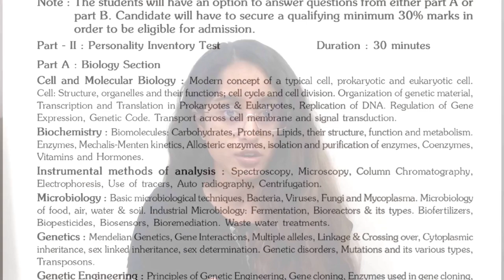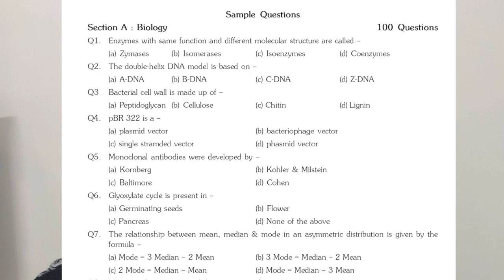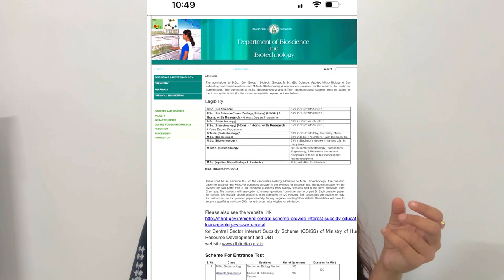Are you planning to take the Banasthali Aptitude Test?/ UG/PG ENTRANCE EXAM IN BANASTHALI VIDYAPITH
Title: "Banasthali Aptitude Test: Complete Guide to Preparation | Tips, Syllabus, and More!"

Welcome to our in-depth guide on everything you need to know about the Banasthali Aptitude Test – your ticket to pursuing undergraduate programs at the prestigious Banasthali Vidyapith. In this video, we'll walk you through the ins and outs of this competitive exam and provide valuable tips on how to prepare effectively.

Here's what you can expect from this video:

📋 **Understanding the Banasthali Aptitude Test:**
Learn about the exam's structure, sections, and the subjects it covers. Get a clear picture of what you'll face on exam day, so you can tailor your preparation accordingly.

📚 **Accessing Study Materials:**
Discover where to find the best study materials. We'll guide you on how to access the official syllabus and recommended reading materials directly from Banasthali Vidyapith's website. We'll also explore local bookstores, online resources, e-learning platforms, and more, so you can assemble a comprehensive study toolkit.

📝 **Effective Preparation Tips:**
Preparing for a competitive exam requires a strategy. We'll share essential tips, including time management techniques, the importance of practicing with previous years' papers and mock tests, and how to seek guidance from teachers and subject experts. Your preparation will be on the right track with these strategies in place.

🌟 **Staying Motivated:**
The journey to exam day can be challenging, but we've got motivational tips to keep you on course. Discover what motivates you, set goals, and maintain a positive mindset throughout your preparation.

👩‍🏫 **Expert Advice:**
Their experiences and guidance can offer valuable perspectives on excelling in this exam.

We encourage you to share your thoughts, questions, and experiences in the comments section. Let's build a supportive community of test-takers helping each other succeed.

Remember, your performance in the Banasthali Aptitude Test can open doors to exciting academic opportunities. With the right preparation and determination, you can achieve your goals and thrive at Banasthali Vidyapith.

👍 If you find this video helpful, please give it a thumbs up, share it with your friends who might benefit from it, and subscribe to our channel for more educational content. Together, we'll navigate the Banasthali Aptitude Test and excel in our academic journeys.

Thank you for joining us, and let's get started on the path to success!